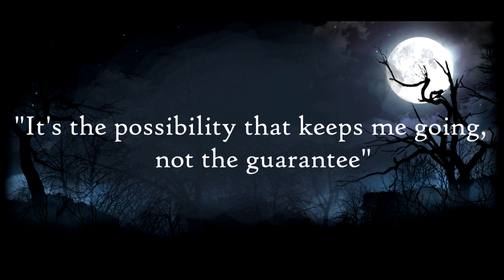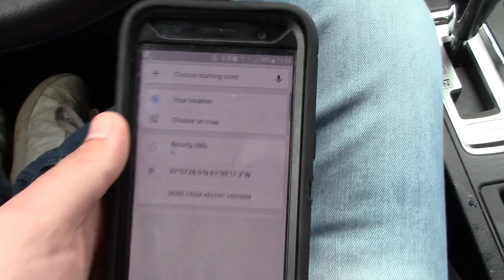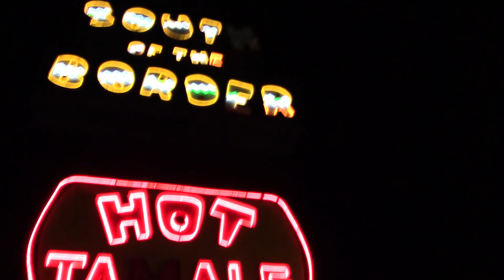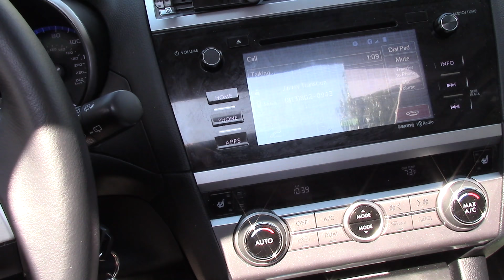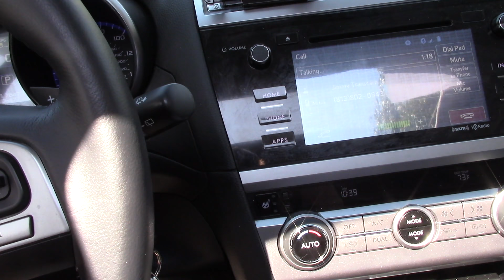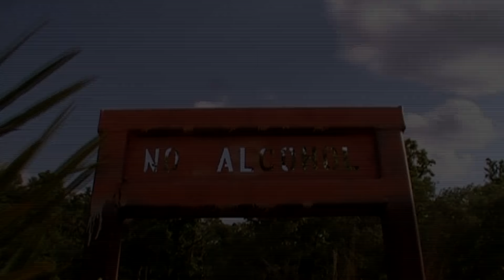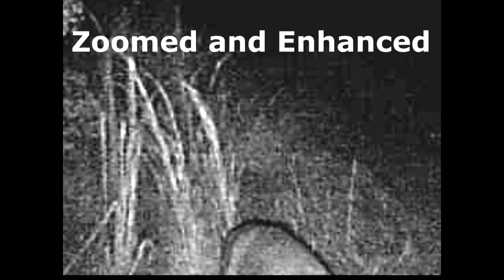Bigfoot Research Expedition in the Ocala National Forest, FL- Sasquatch In the Shadow of Big Red Eye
Mike searches for Bigfoot witnesses and Sasquatch himself in the Ocala National Forest, Florida.  Will they find any new evidence of bigfoot, sasquatch, skunk ape, yeti or any other mythical creatures from Florida?

In the Shadow of Big Red Eye explores the enigmatic world of Bigfoot, delving deep into research techniques, evidence analysis, and investigatory expeditions. Originating from a 1970s sighting by a park ranger at High Point State Park (NJ), reports of Sasquatch with glowing red eyes have surfaced nationwide. Join us as we travel to potential Sasquatch habitats, showcasing real, unscripted, and genuine Bigfoot investigations.

Our content is not about the view counts; it's crafted for enthusiasts and true believers who appreciate thorough, informative, and engaging content. Not every episode features dramatic encounters; true bigfooting is unpredictable. But every viewing is a step into the heart of nature.

🌿👀 Tag along for real Bigfoot evidence and adventures!

🌿 *Engage with Nature:* Our videos encourage you and your loved ones to explore the outdoors.
🎥 *Genuine Content:* All videos are real, unscripted, and focused on actual Bigfoot evidence.
🔍 *Learn from Experts:* Insights into advanced research and investigation techniques.

Experience the thrill of the hunt and the beauty of nature with us!

➡️As always, the reasoning behind all my videos is to entice friends and families to get outside and into nature.

All of our videos are: ✔️Real  ✔️Unscripted  ✔️ Actual Bigfoot Evidence